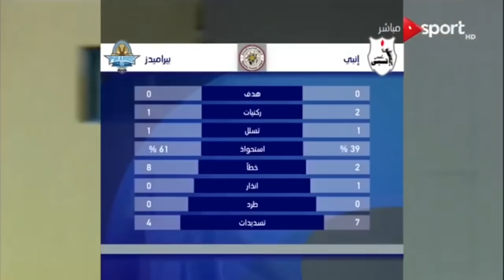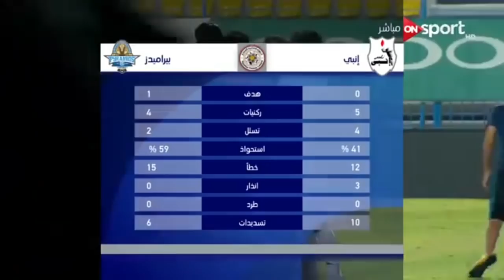Highlights match pyramids VS Enppi